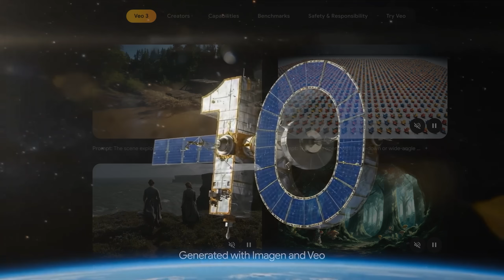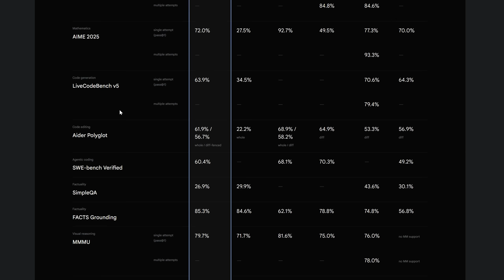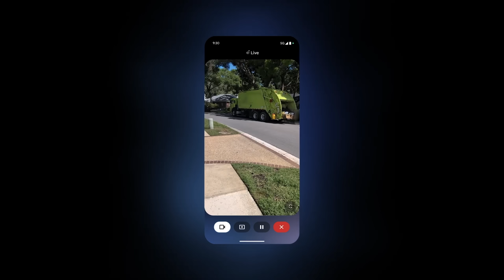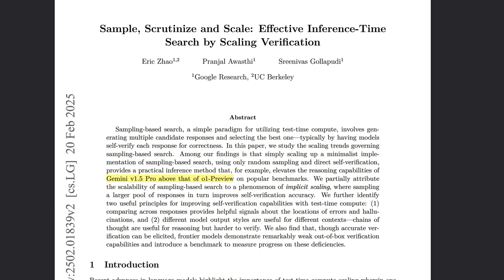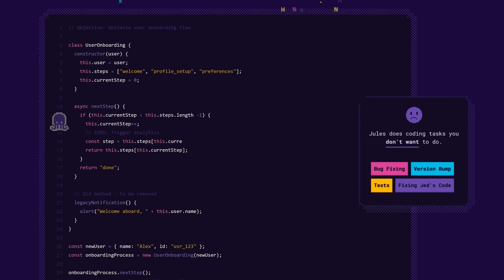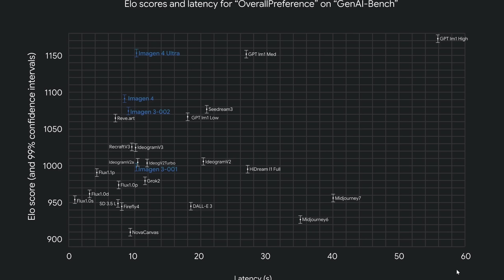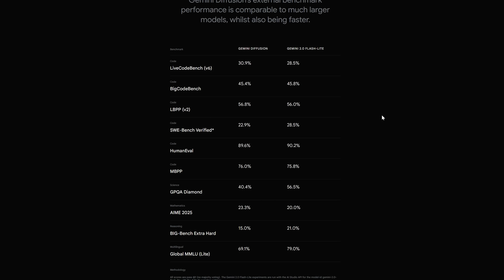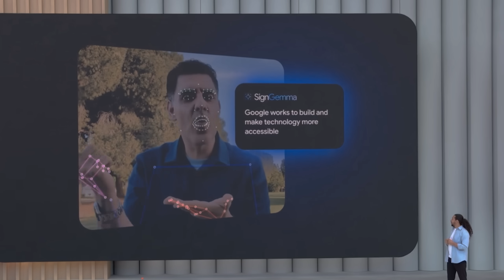Google Takes No Prisoners Amid Torrent of AI Announcements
Google just announced at least 12 things that are each worthy of a video, but here are the top I/O highlights. From Veo 3 to Deep Research now being useable, Deep Think breaking records to Gemini Diffusion, Gemini 2.5 Flash changing how AI is priced and GemmaVerse, SynthID Detector and Imagen 4. And even this intro is missing other announcements covered in the vid! And yes, they’ll be plenty of Veo 3 clips to enjoy…

Chapters:
00:00 - Introduction
00:48 - Veo 3
02:10 - Gemini 2.5 Flash
03:13 - Universal Assistant
03:47 - Usage Skyrockets + OpenAI dig
04:51 - Gemini Pro Deep Think
06:21 - Overviews and AI Mode
07:26 - Deep Research Updates (new) + Jules
08:53 - Make and Deploy Apps with Gemini
09:12 - Imagen 4
10:00 - Gemini Diffusion
11:46 - Try It On
12:17 - SynthID Detector
13:30 - GemmaVerse, SignGemma, Gemma3n, medGemma
14:24 - Outro + Clips